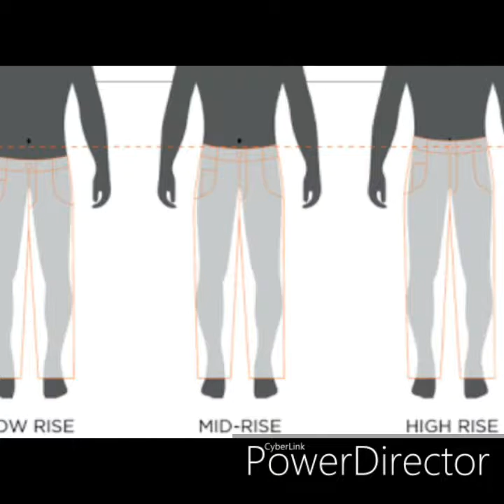Moote Hai To "Attractive" kaise Dikhen??😱😱|| 6 Tip || How To Look Attractiv When You'r Fat??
Guys ye video hai Moote Hai To "Attractive" kaise Dikhen??😱😱|| 6 Tip || How To Look Attractiv When You'r Fat??

Guys bbot useful tips hai, so watch the video till end.